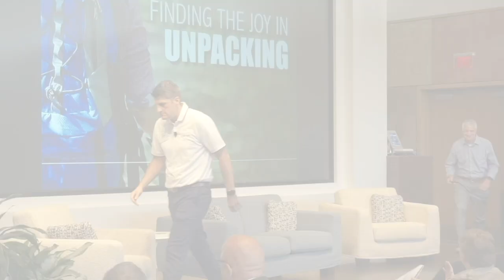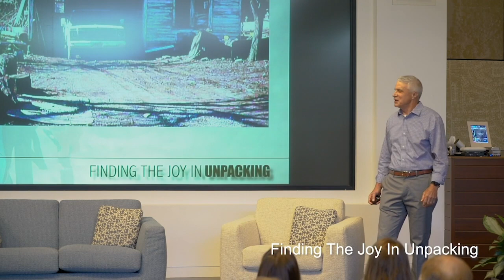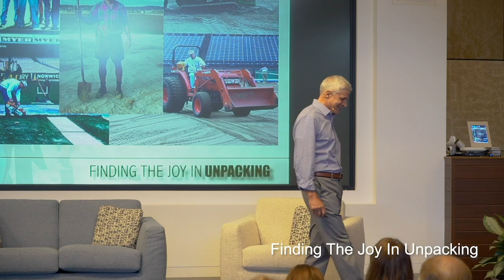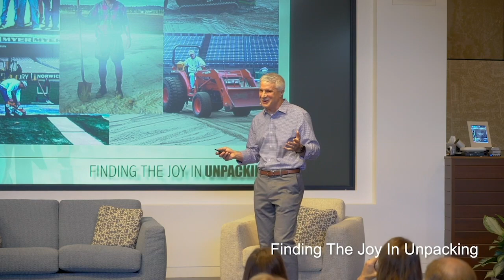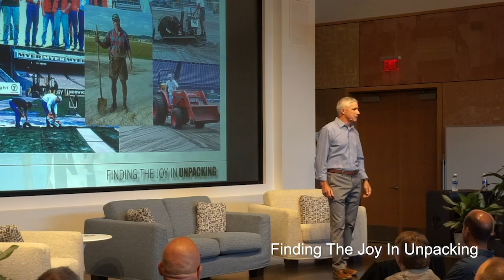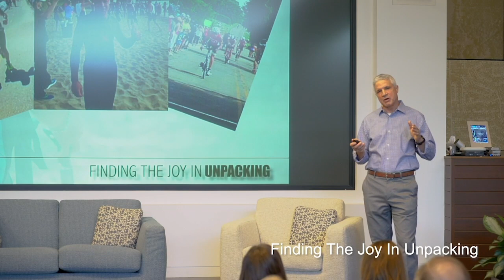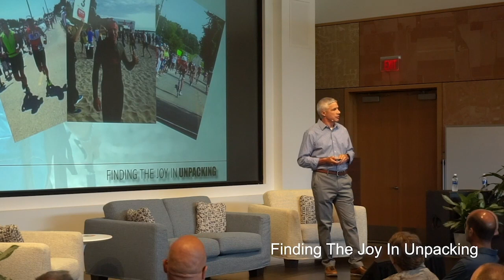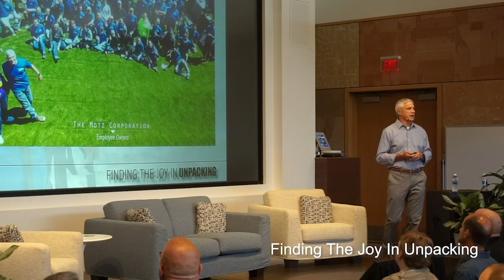Summit 2018: Finding the Joy in Unpacking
Joe Motz (CEO at The Motz Corporation) shares his personal journey of letting go of the clutter that can so easily weigh us down. Listen along and uncover ways to find the simple joy in unpacking.